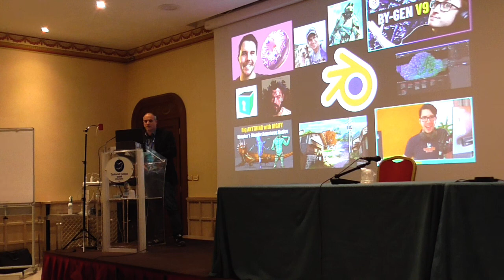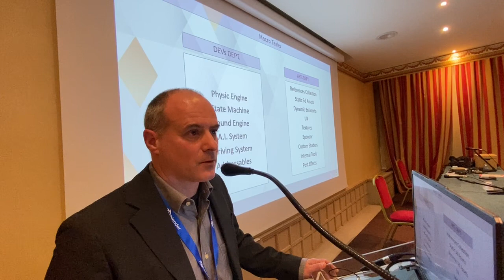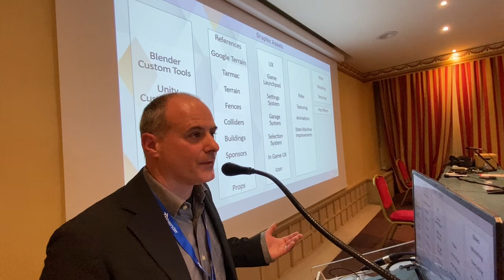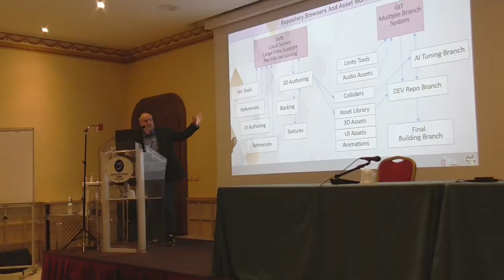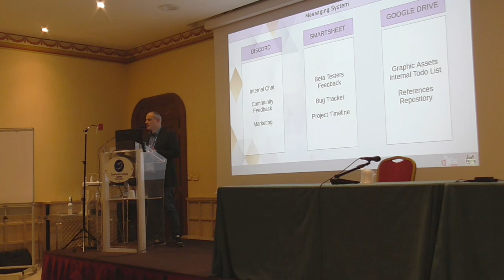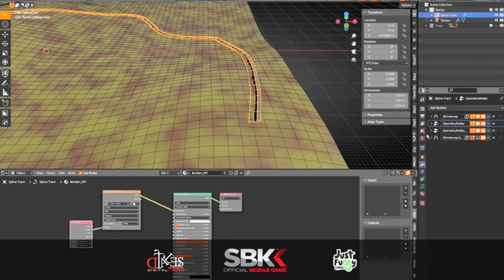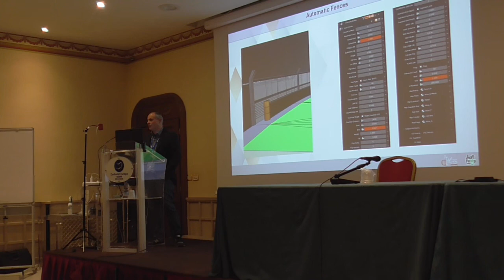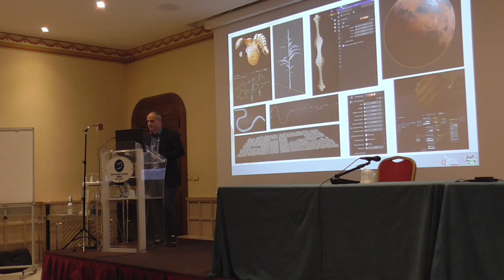ConBlender 2022 - Alberto Zimino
Esposizione di diversi progetti dedicati al mondo mobile